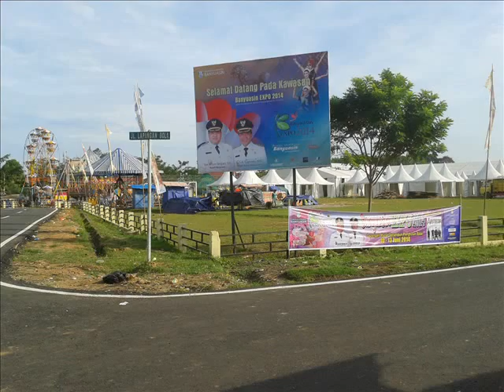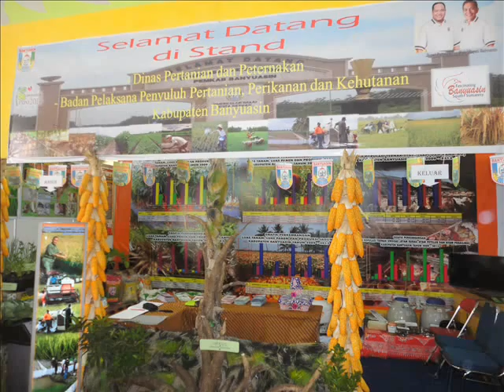Dinas Pariwisata, Seni, Budaya, Pemuda dan Olahraga kab Banyuasin